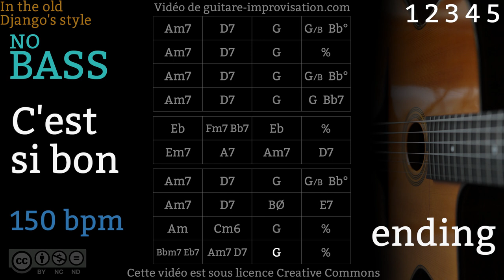C'est Si Bon _NO BASS (150 bpm) : Gypsy jazz Backing track / Jazz manouche